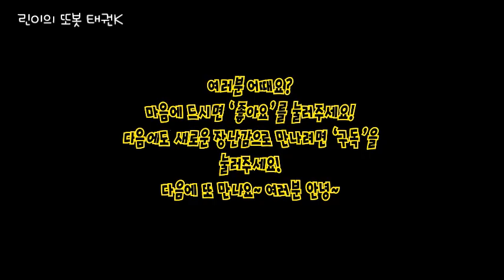마이린이 가보았어요 ♡ 유튜브 키즈 데이 2015 행사 참가 후기 Youtube Kids Day 2015 | 마이린TV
안녕하세요  마이린 입니다.

▶ 마이린 엄마 마이맘TV도 함께 봐주세요